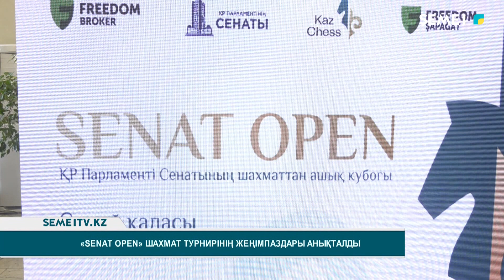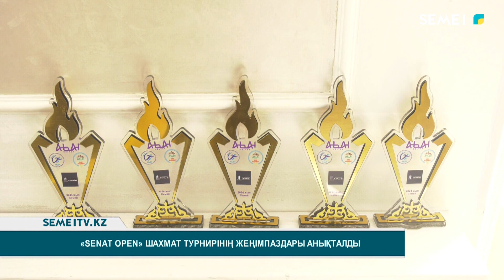«Senat Open» шахмат турнирінің жеңімпаздары анықталды mp4